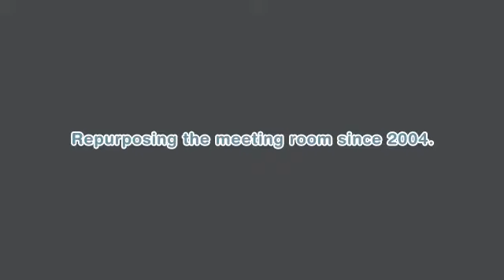CCTV Classic: Oops - Sleeping On The Job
The boardroom is the perfect quiet calm place to get some work done. too quiet maybe! Our search for original uses of meeting rooms continues...